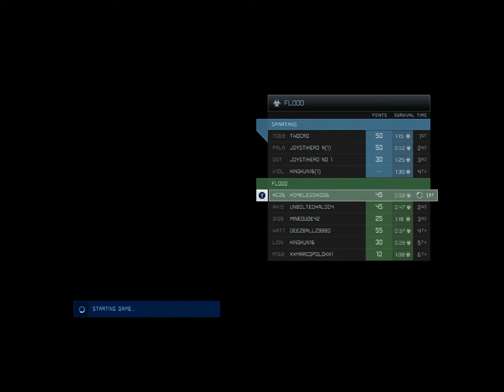Black Site Halo 4 Flood Gameplay